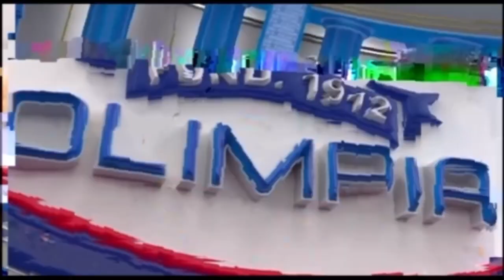Fin de Olimpia vs Victoria